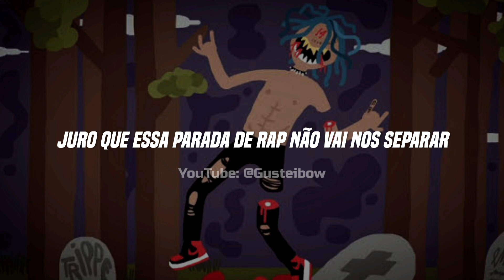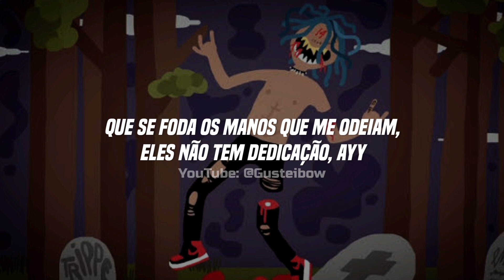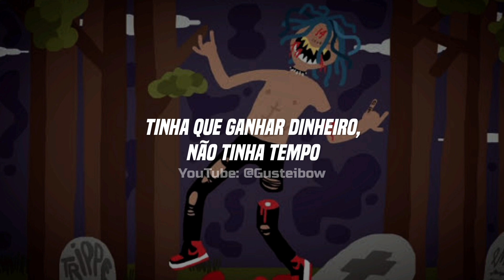• Trippie Redd, Elliot Trent - No Time (Legendado/Tradução)